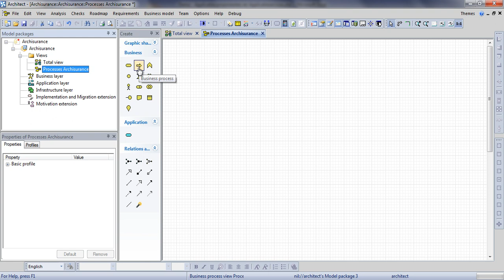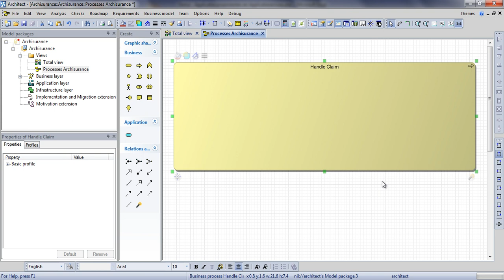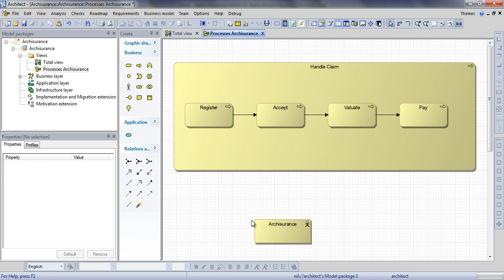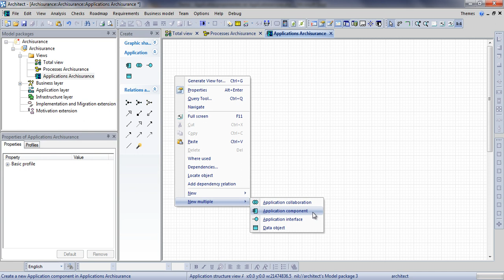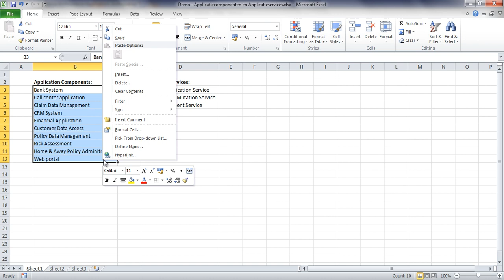Architect demo 1/5 HD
Présentation de l'outil d'Architecture d'Entreprise BiZZdesign Architect (partie 1/5)